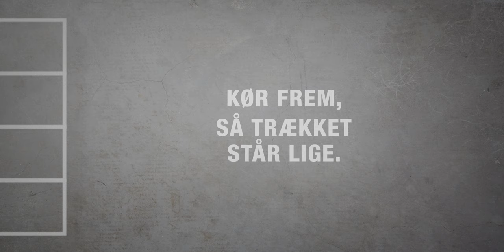Tips til at bakke med din trailer!